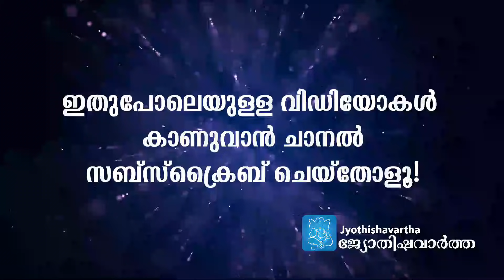പിതൃക്കളെ ദിവസവും മനസില്‍ വിചാരിച്ച് ജലം കൊണ്ട് തര്‍പ്പണം ചെയ്താല്‍